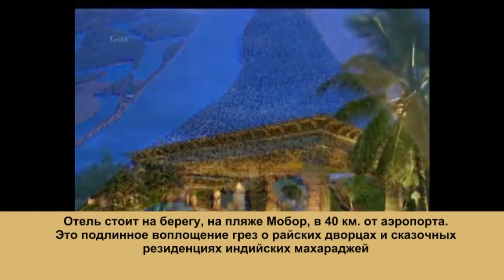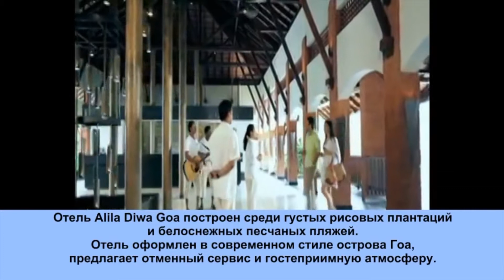Eереваn - Гоа - Ереван ,Топ-5 лучших отелей 5 Индии, Гоа 2013 -2014